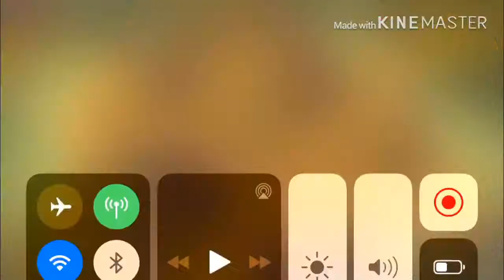Deadland saviours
Snapchat and Facebook at Kye Buckley  my friends channel is TY-ripely1284